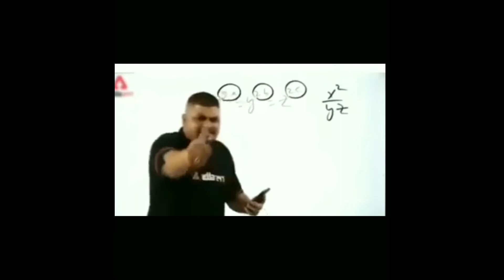YOUTUBE VS TIKTOK 2.0 || MR ANSARI VLOG